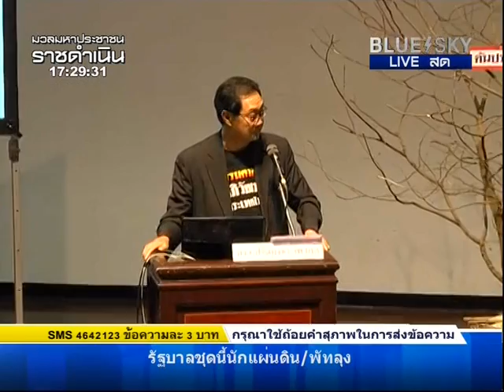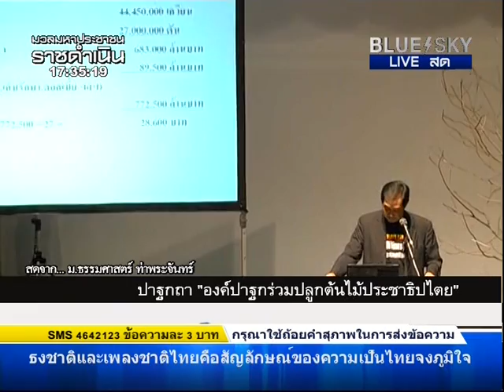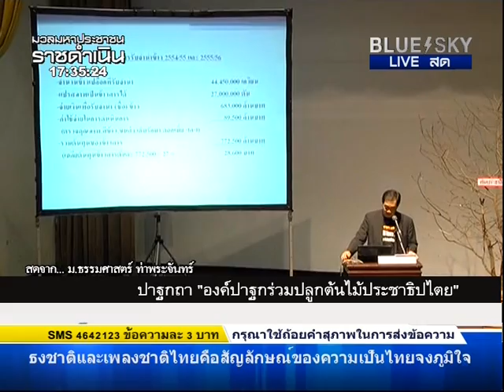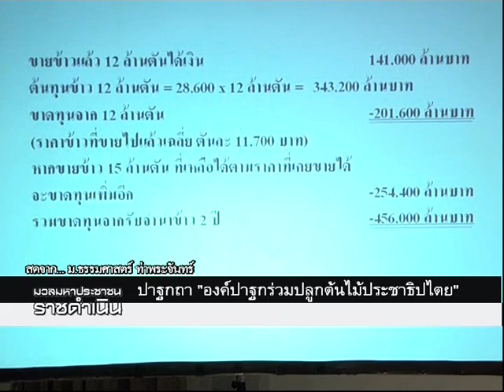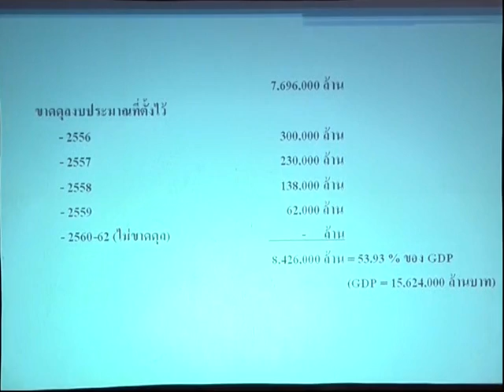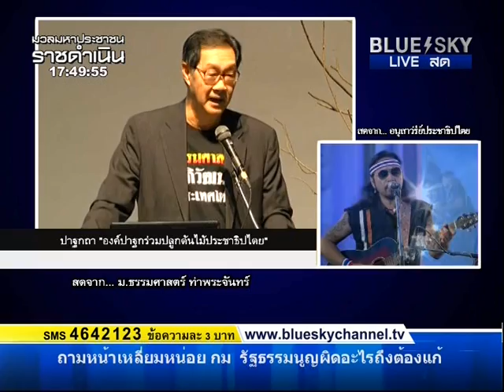191113 ม.ร.ว ปรีดียาธร เทวกุล กับดักประชาธิปไตย(ทางการเงิน) ม.ธรรมศาสตร์